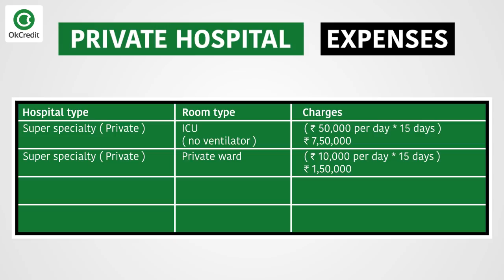Corona Insurance क्यों है ज़रूरी? || Insurance की बात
दुनिया में आज जो महामारी चल रही है वो हो सकता है लंबे समय तक रहे, इसके निदान के लिए सरकार भी निरंतर प्रयासरत है,कोरोना पॉजिटिव व्यक्ति का पूरा खर्चा उठा रही है। लेकिन जिस हिसाब से संख्या बढ़ती जा रही है उस हिसाब से सरकार भी कहा तक खर्च कर पायेगी।आने वाले दिनों में सरकार को मजबूरन कहना पड़ सकता है कि अपना कोरोना का इलाज अपने स्तर से करवाये।अब एक बार ये भी देख लेते हैं कि private हॉस्पिटल में ख़र्चा कितना आ सकता है। अगर हम मानें की कोरोना का इलाज १५ दिन चलेगा तो एक बार नज़र डालिए इस चार्ट पर: सूपर स्पेशल्टी अस्पताल में अगर ICU रूम है तो 50,000 Rs. पर डे के हिसाब से साढ़े सात लाख रुपए और नोर्मल वार्ड में डेड लाख रुपए। वहीं अगर कोई नोर्मल प्राइवेट अस्पताल भी है तब भी ख़र्चा 75000 से लेकर डेड लाख तक आ सकता है।तो मैं जो बात आपसे कहना चाहता हूँ वो ये है कि अभी insurance कंपनियो ने कोरोना insurance के साथ हेल्थ पालिसी जारी की है, जिसमे सभी बीमारियों का कवर है, और यदि आप केवल कोरोना को ही लेना चाहते हो तो वो भी आप ले सकते है जिसका sum insured 50,000-से 3,00,000 तक है,फैमिली के लिए फैमिली ऑप्टिमा पालिसी है जिसमे आप अपने बच्चों को भी शामिल कर सकते हो, वो भी 25 साल के नीचे के हो, जिसमे सभी प्रकार की बीमारियां कवर है। तथा उनका इलाज आप हॉस्पिटल में भारत मे कही भी करवा सकते हो और ये पूरा कैश-लेस है यानि ऐसा नहीं है कि पहले आपको पैसे देने होंगे और बाद में रीफ़ंड मिलेगा बल्कि आपके अपने पैसे निकालने की ज़रूरत नहीं होगी।लेकिन इसके शर्त है कि आपको कम से कम 24 घंटे हॉस्पिटल में एडमिट होना जरूरी है।आपको इसके icu चार्ज मेडिसिन एम्बुलेंस आदि जितना खर्चा आयगे पूरा insurance कंपनी देगी आपको एक पैसा भी नही देना पड़ेगा। इसलिए आपसे निवदेन है कि अपने परिवार के स्वास्थ्य को ध्यान में रखते हुये, अपना और अपने परिवार का स्वास्थ्य बीमा अवश्य करवाये।हम आपको अगले विडीओ में बताएँगे कि हेल्थ insurance लेते समय किन-किन बातों का ध्यान रखना चाहिए और किस तरह आप अपने लिए best health insurance पॉलिसी ले सकते हैं।

📕Why OkCredit?